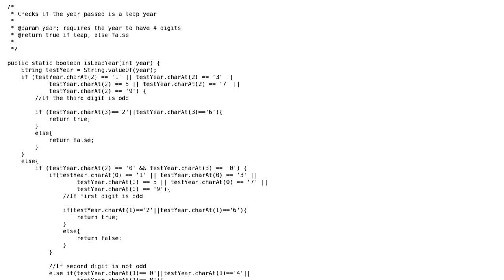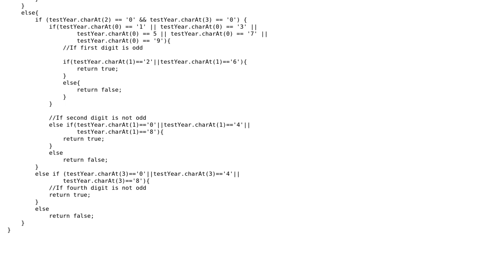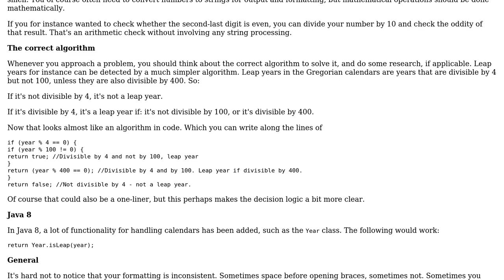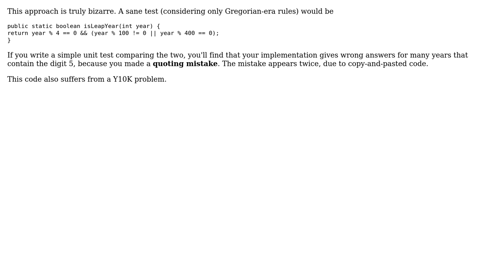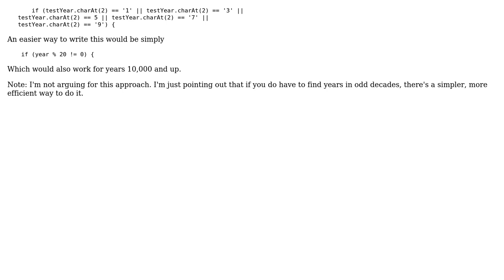Code Review: Leap year check in Java (4 Solutions!!)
Code Review: Leap year check in Java

With thanks & praise to God, and with thanks to the many people who have made this project possible! | Content (except music & images) licensed under CC BY-SA | Music | Images & others | With thanks to user RubberDuck user mdfst13 user Jamal user fidgetyphi user DUman user 200_success and the Stack Exchange Network Trademarks are property of their respective owners. You are responsible for your own actions.